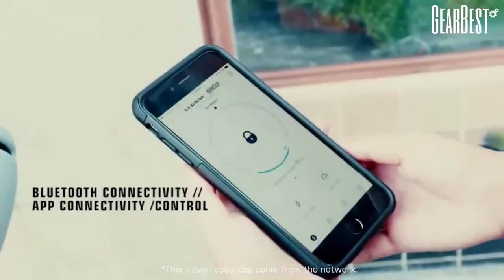XIAOMI Ninebot Segway ES1+ES2 Folding Electric Scooter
🔥Τα δύο πολύ πετυχημένα ηλεκτρικά scooter της Xiaomi σε προσφορά🔥